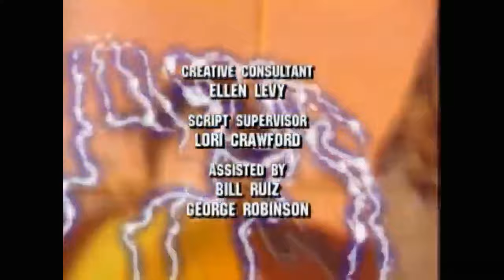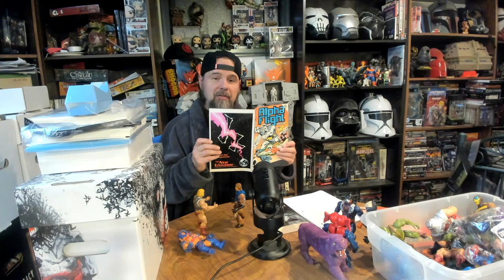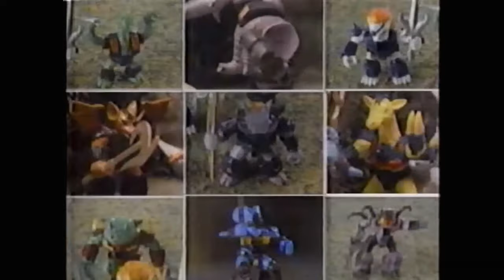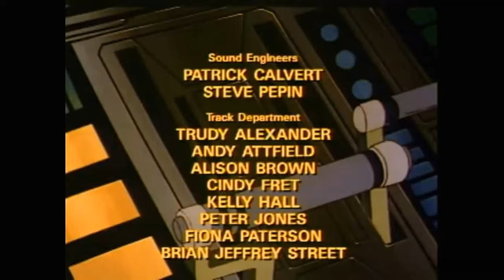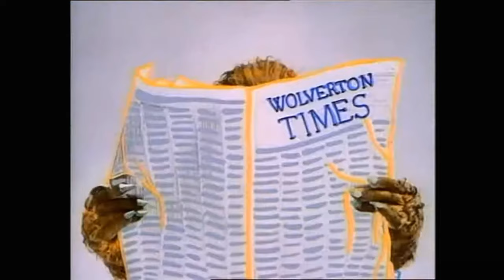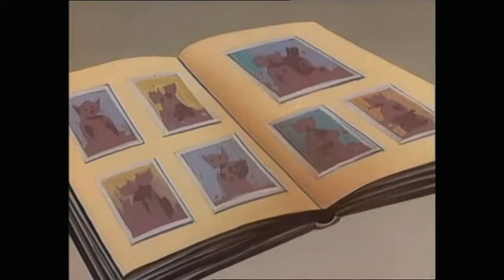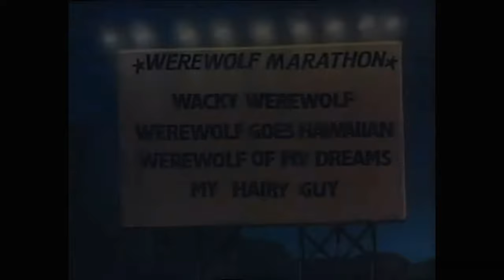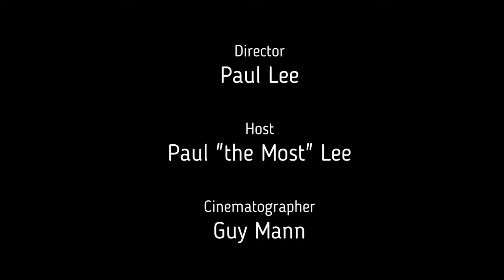Saturday Morning Serials ep 27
This weeks episode , Paul Brings some more classic 70's 80's and even 90's cartoons with commercials ,PSAs , trivia , info and more . This week More Bucky OHare, Captain N, Filmations Ghostbusters, Drack pack, Thing, Rock and wrestling and more